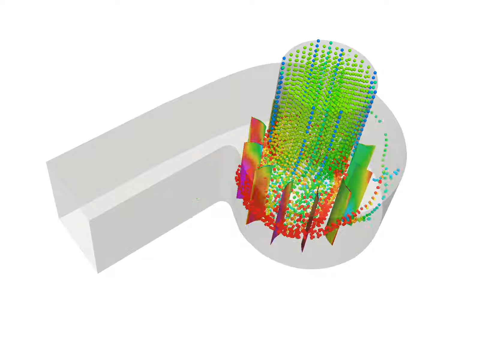Rotating Fan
CFD simulation of rotating fan at fixed rotation rate and constant inflow velocity.